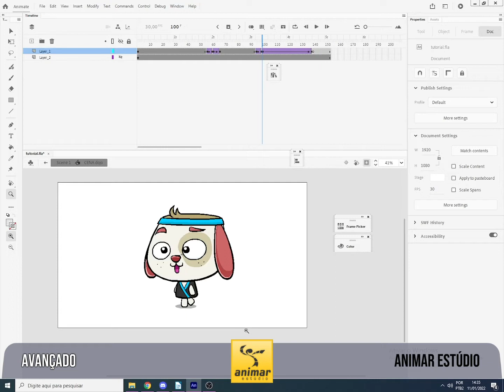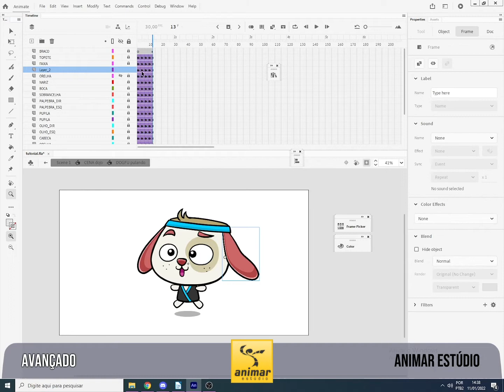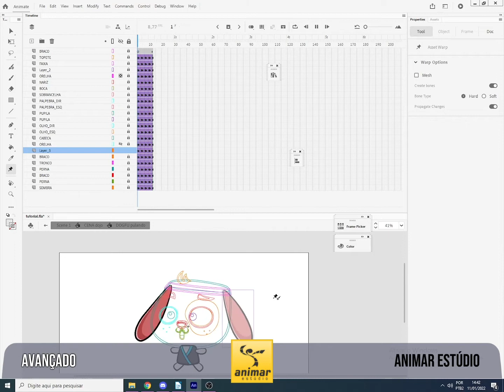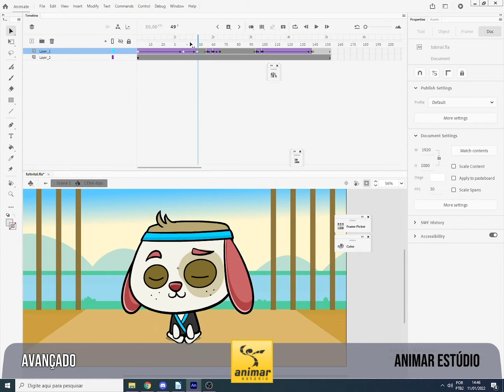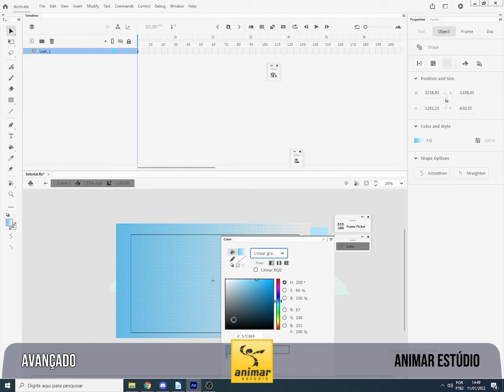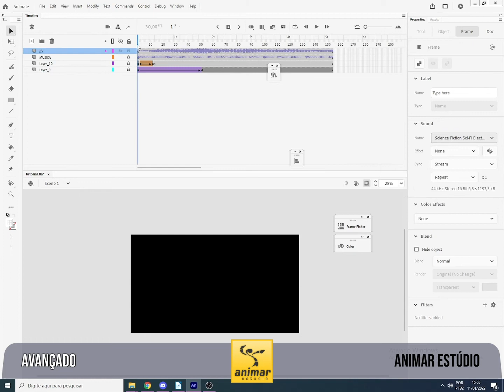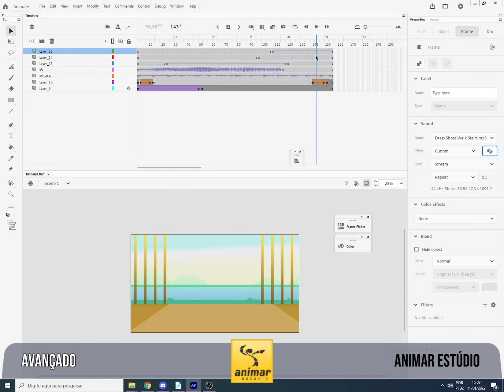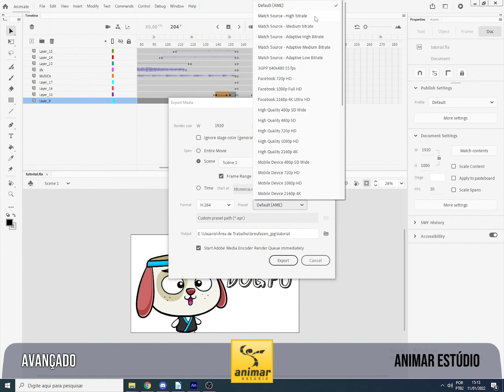Como Fazer Animação 2D | Aula 6 (AVANÇADO) | Curso de Animação Adobe Animate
Como fazer animações em 2D de forma simples e profissional? Confira esse curso de animação utilizando o Adobe Animate que foi criado pelo Tiago Saad do Animar Estúdio com muito carinho para todos que querem aprender a animar e usar esse software de animação tão versátil que utilizamos aqui no estúdio.

O Animar Estúdio é um estúdio de animação 2D que produz episódios de séries e videoclipes para projetos como o Jacarelvis e Amigos, Galinha Pintadinha, Fofossauros, Flamiguinhos, o Maravilhoso Mundo de WizKids, etc.

Se você é animador ou está aprendendo o Adobe Animate, você pode pode enviar seu portfolio para a gente!